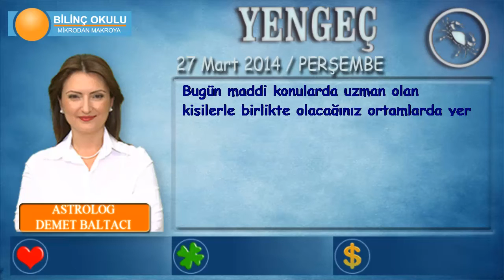YENGEÇ Burcu, GÜNLÜK Astroloji Yorumu,27 MART 2014, Astrolog DEMET BALTACI Bilinç Okulu